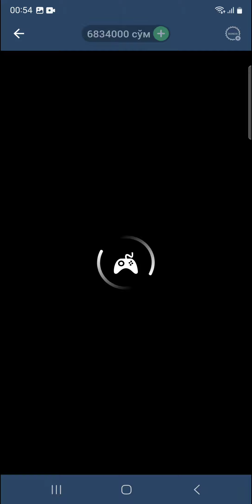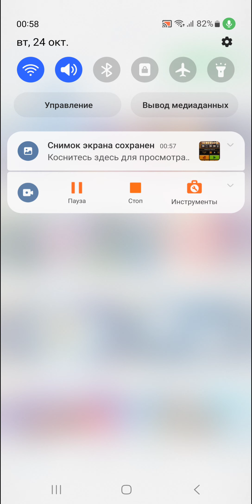1XBETDA 9-MLN YUTIB OLDIM DAXSHAT😍